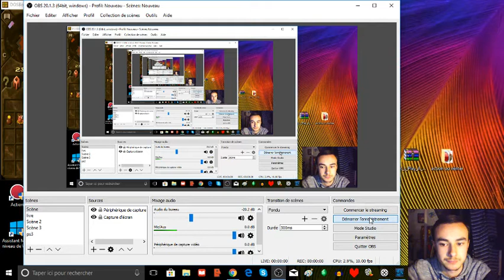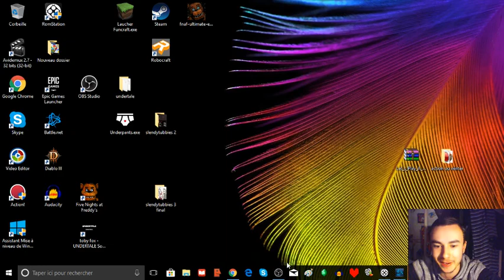DES DEMONS ET DES SALLE D'ENTRAINEMENT!!!(DUNGEON KEEPER EP2)